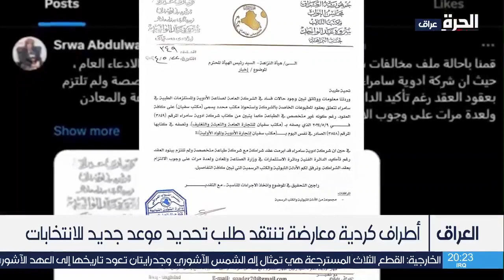مفوضية الانتخابات تطالب بموعد جديد لانتخابات إقليم كردستان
طالبت المفوضية المستقلة العليا للانتخابات بتحديد موعد جديد لانتخابات برلمان إقليم كردستان المقررة في العاشر من الشهر المقبل لإكمال استعداداتها التي أوقفها أمر ولائي من المحكمة الاتحادية.
وكان مجلس النواب مدد الأربعاء عمل مفوضية الانتخابات حتى السادس من يناير/كانون الثاني من العام المقبل، وألزمها بإجراء انتخابات برلمان الإقليم.

حمل تطبيق "الحرة كونيكت" للتلفزيونات والهواتف الذكية:

أمازون فاير